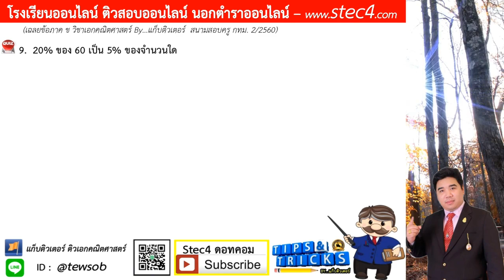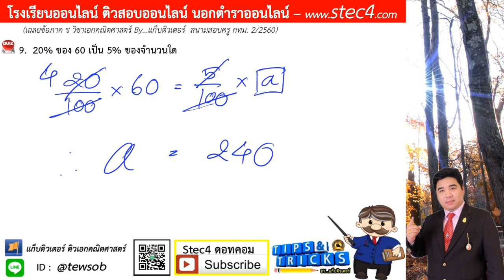ข้อ 9 ภาค ข วิชาเอกคณิตศาสตร์ สนามสอบครู กทม. 2/2560 By...แก็บติวเตอร์